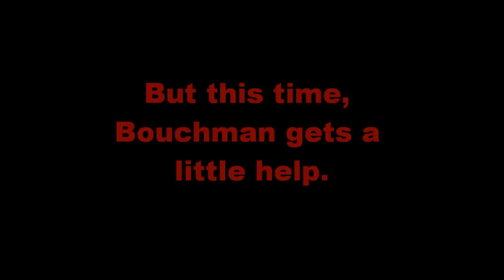Bouchman: Revenge of The Jaker Fake Trailer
1st in the new "fake trailers: series